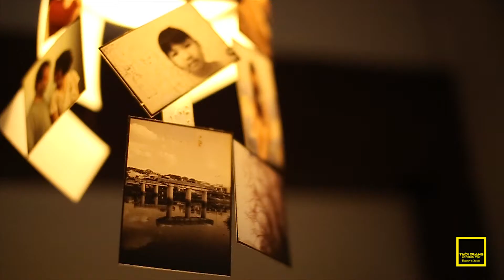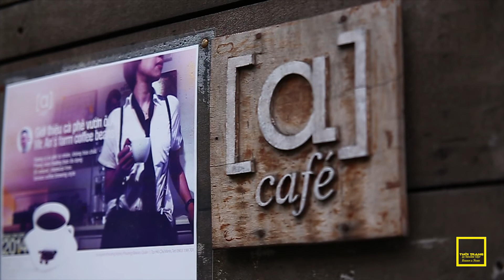Thời Trang và Nhân Vật HTV7 - LIFESTYLE - COFFEE STORY - [A] COFFEE